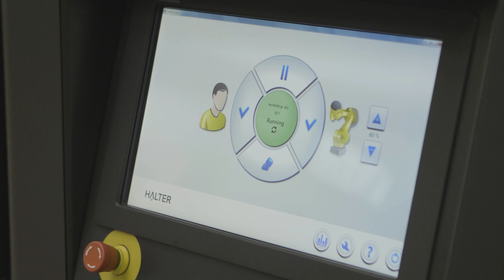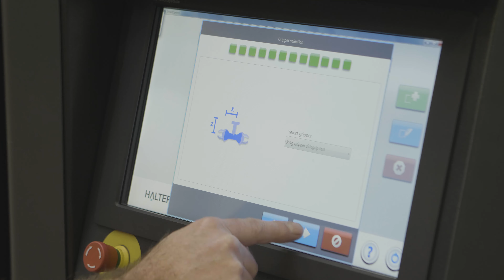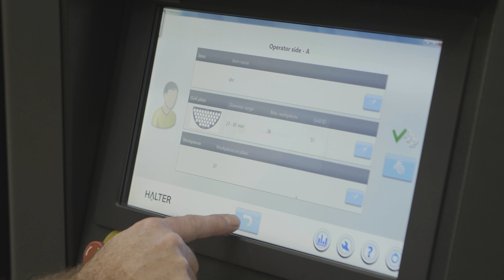HALTER SmartControl: Aucune expérience en robot requise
Le système de robot est entraîné par HALTER SmartControl qui brille de simplicité. En suivant quelques étapes sur l’écran tactile de 15", votre programme de chargement est configuré en un délai très court. Cela ne peut pas être plus simple et aucune connaissance en robotique n’est nécessaire.